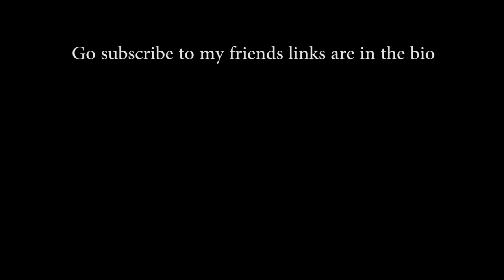CAN A BMX RACE BIKE SURVIVE THE SKATEPARK